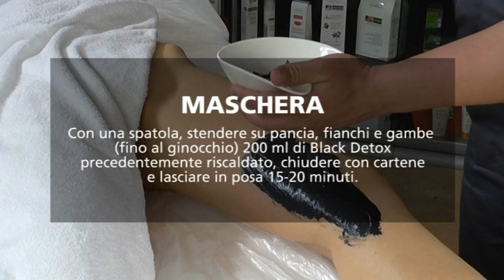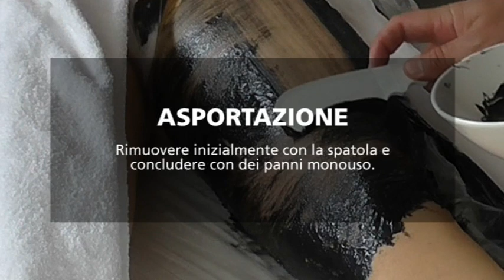Black Detox - trattamento detossinante e rimodellante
Uno speciale trattamento ad azione rimodellante e detossinante, ideato per nutrire la pelle del corpo e rinforzarla, nella logica del Beauty Body Food.
Ideale nei casi di cellulite molle ed edamatosa, specialmente in caso di pelli mature, dona luminosità e tonicità.